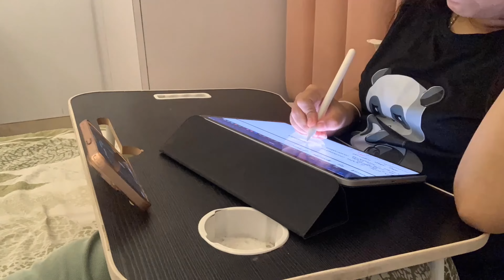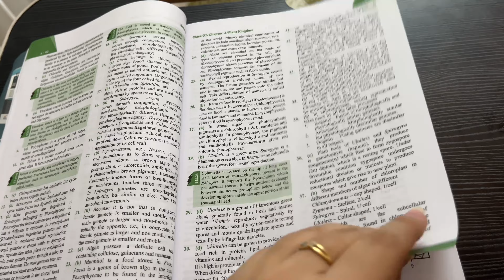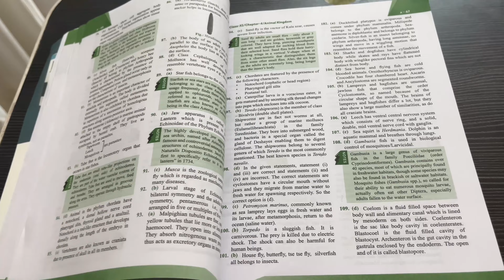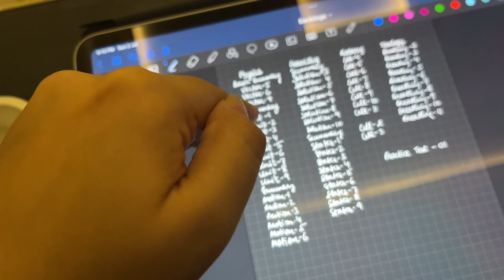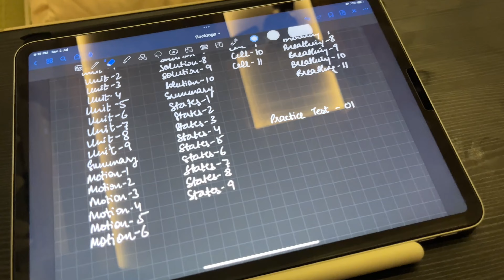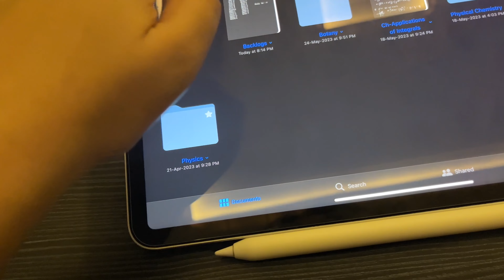Study vlog📖📚 | NEET 2024🩺